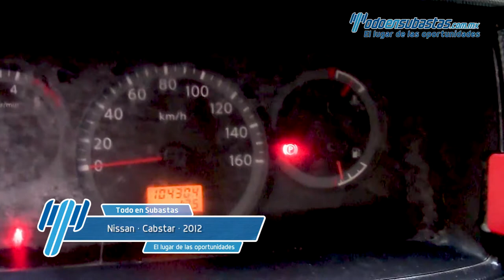Nissan · Cabstar · 2012 - 124559